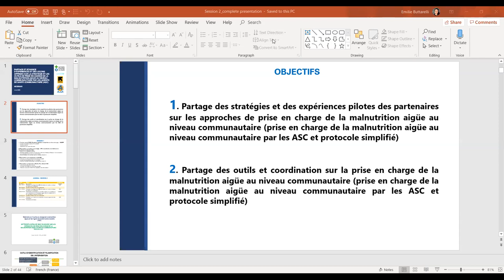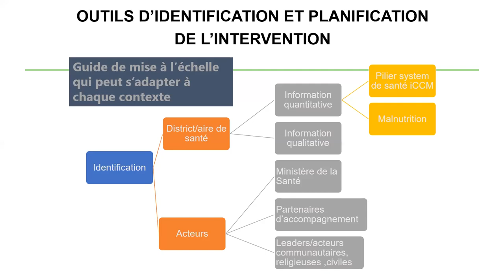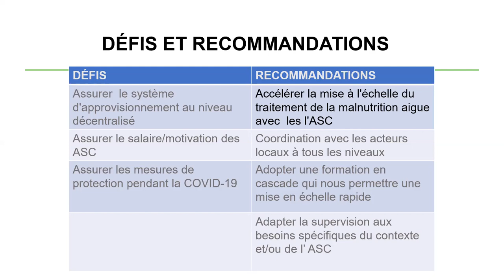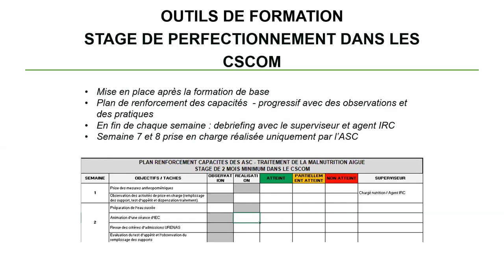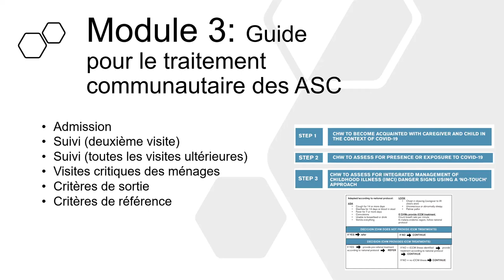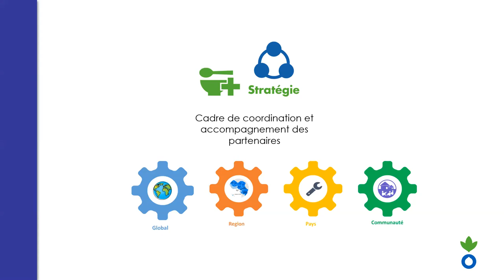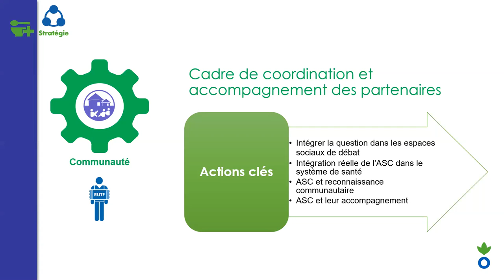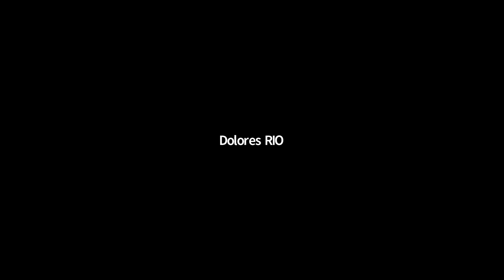Webinar ICCM session 2 (June 2020)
Partage et échange d’expériences et des leçons apprises sur la stratégie et les outils de prise en charge de la malnutrition aigüe au niveau communautaire par les agents de santé communautaire (ASC).